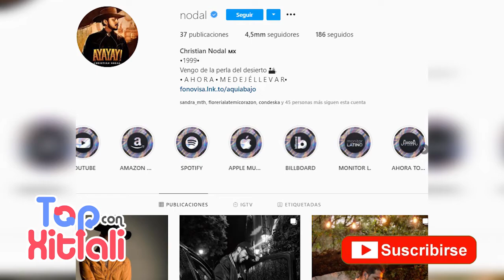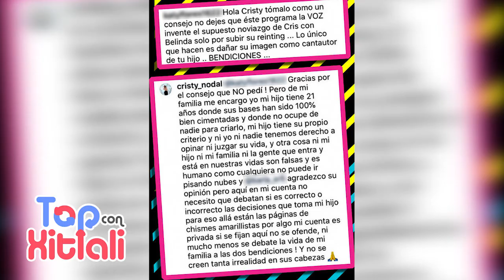MAMÁ DE BELINDA HABLA DE LA RELACION CON NODAL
La relación de Belinda y Cristian Nodal sigue dando de qué hablar.